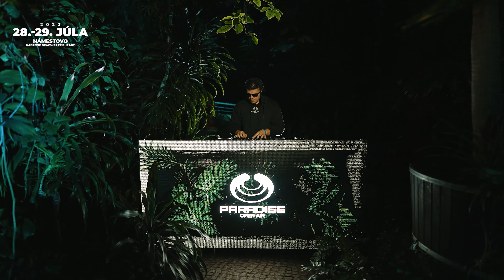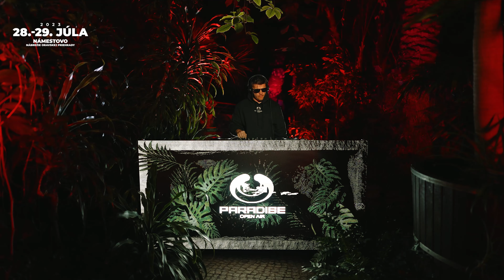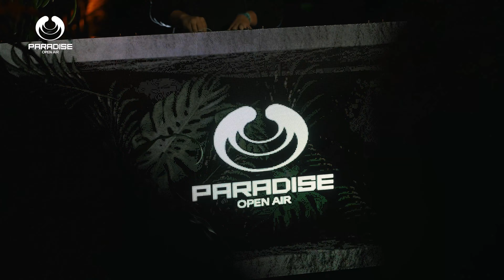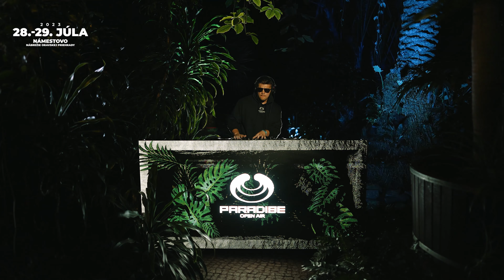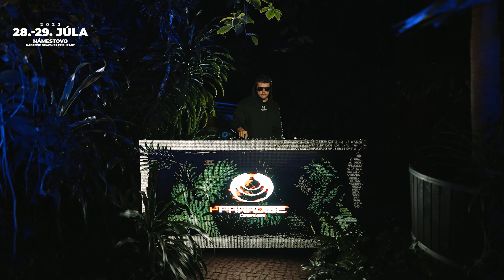Paradise Artist Mix I KNNY